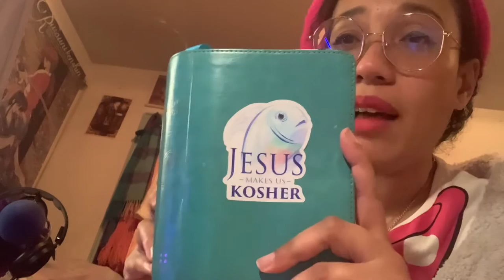Sharp Appetites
There’s so much i want to say about how our appetites sharpen us up to devour one another.  Really our appetites make us slaves - easily moved.
If we don’t fasten onto God we’re in for a heap of trouble.
The imagination of a generation leads to the morals and spirit of the next.